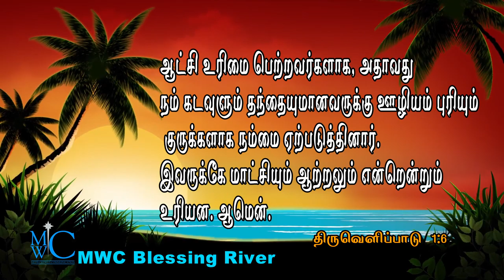holy bible words MWC Blessing River